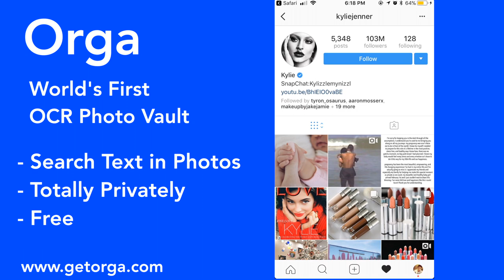Orga: OCR Photo VAult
Introducing the World's First OCR Photo Vault.
Finally Privately Search through all the Text On All of Your Images and Screenshots.
- Scan Text in Photos,
- Find memes in seconds!
- Scans Images Privately, off-line, and never uploaded to a cloud.
- NSFW detection
- Scans for Objects too! Like photos of pizza and cars.
- Over 1000 objects identified.
- Passcode Protected Photo Vault
- Leverage A.I. for Optical Character Recognition